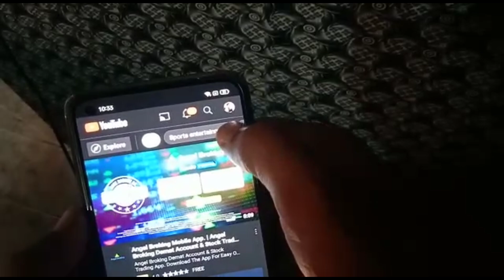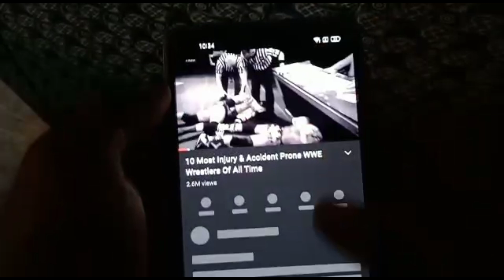YouTube Today Super Update in tamil | Selva tech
YouTube Today  Super Update in tamil
Selva tech

Any advertisement and channel ( paid )
promotion contact whatsapp
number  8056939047